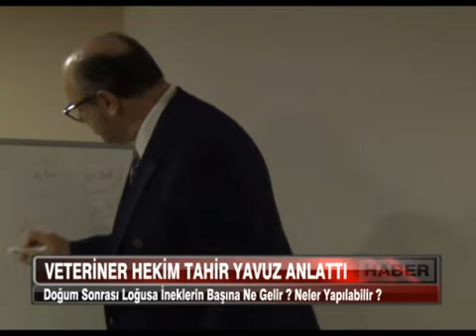Veteriner Hekim Tahir Yavuz Anlattı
Ereğli’de bulunan özel bir otel’de Kuru dönem beslemesi adı altında seminer düzenlendi.
Veteriner hekim Tahir Yavuz doğum sonrası loğusa ineklerin başına ne gelir ve bunları önlemek için neler yapılabilir ? konusunu anlattı.
Ereğli Süt Birliği ve özel bir firma tarafından düzenlenen programa katılım yoğun oldu.